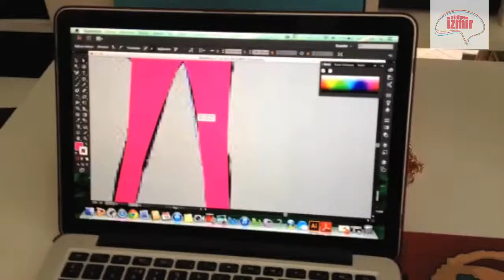Atölye İzmir® Moda Tasarımına Yönelik Adobe Photoshop ve Illustrator Programları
Adobe Illustrator ve Photoshop Programlarında Moda Tasarımına yönelik teknik çizim ve görselleştirme alanında Atölye İzmir eğitimlerine katılabilirsiniz.